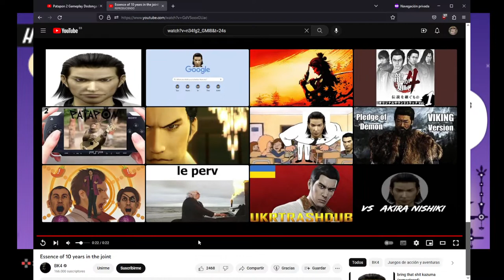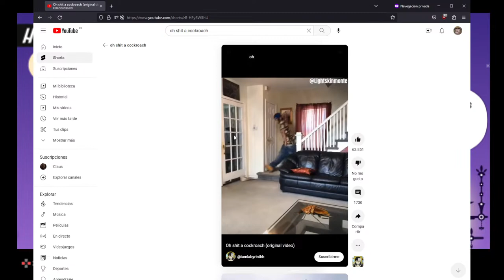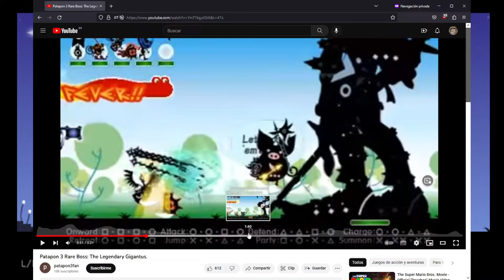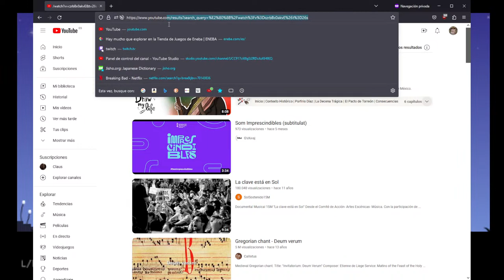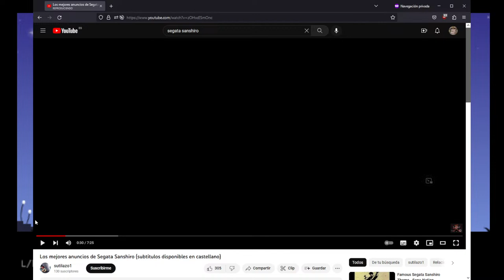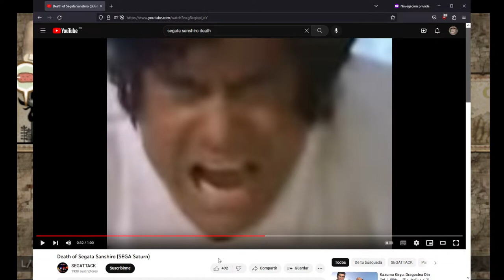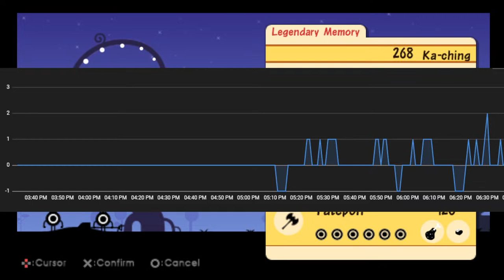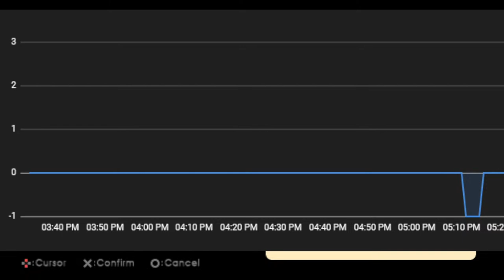The worst Patapon stream - Part 2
I shall pata some pons